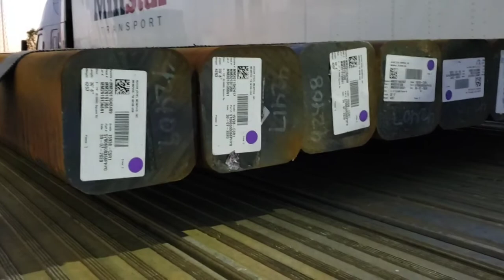Stone then on to the bars. Nate Gone Truckin-Vlog #13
I unload stone in MS. Then get to reload bars for Danville, IL. Not with out a bump in the road however.